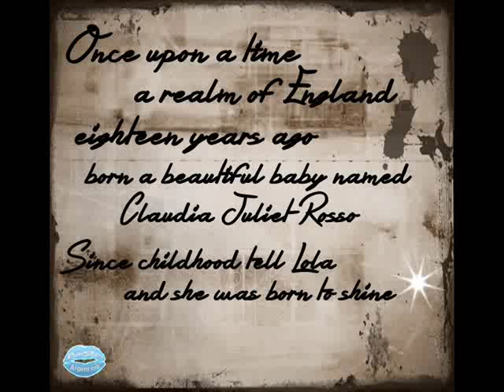Happy Birthday Lola ♥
This Video is for You Lola, Qe hope you the best day ever!

We always support you and your sisters... we always be Rossetics!

Este video es para ti Lola! Te deseamos el mejor dia de tu vida!
Te amamos mucho!
Siempre vas a contar con nuestro apoyo, tu y tus hermanas!
Siempre vamos a ser Rossetics!

Rosso Sisters Argentina Staff